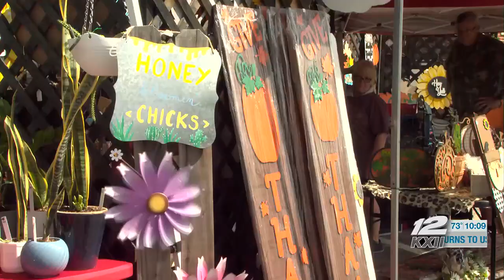Sherman’s 42nd annual Arts Fest coming up on Saturday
On Saturday, Lucy Kidd-Key Park in Sherman is going to be filled to the brim with live music, great food, and all of the best art Sherman has to offer.